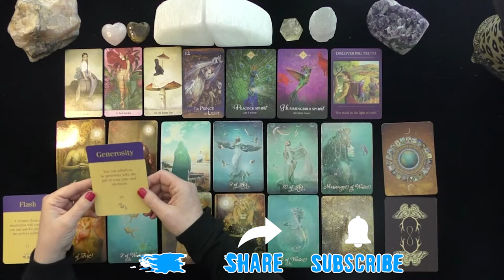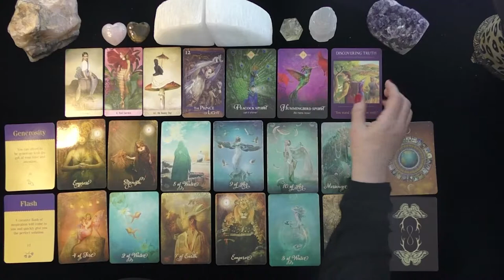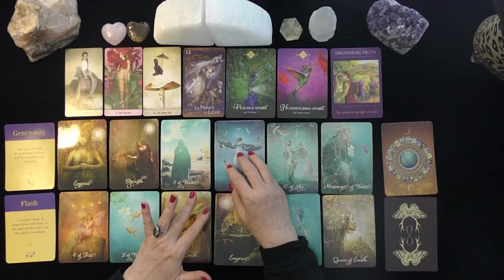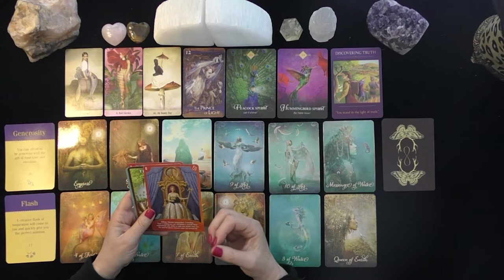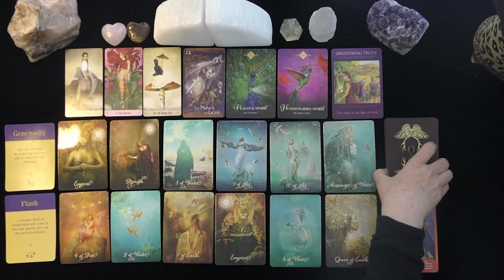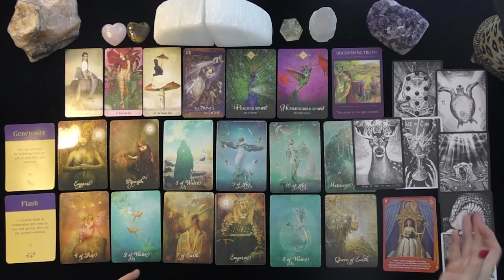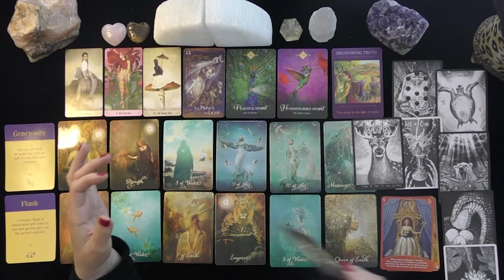CANCER~YOUR NEW LIFE! HOME, CAREER, & DIVINE LOVE!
CANCER~YOUR NEW LIFE! HOME, CAREER, & DIVINE LOVE!~LIFE PATH AND ABUNDANCE READING FOR MAY, TODAY, 2021, LOVE TAROT
5.0 RATED! 7504+ REVIEWS 22782 + ONLINE READINGS

OPTIONS INCLUDE{
20 MINUTE VIDEO READING: LOVER'S THOUGHTS FEELINGS, INTENTIONS, & ACTIONS $ 60.
25 MINUTE EX-RETURN VIDEO READING?  $ 75.00
20 MINUTE TELEPHONE READING $ 60.
30 MINUTE EMERGENCY (GUARANTEED WITHIN 24 HOURS OF YOUR PURCHASE TIME LOCAL TO ME. $180.